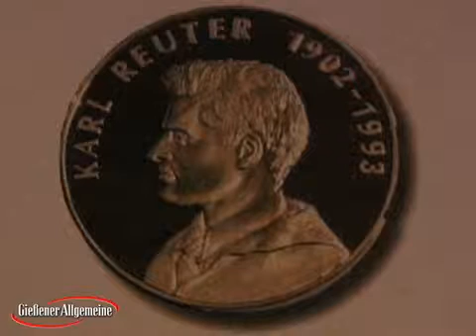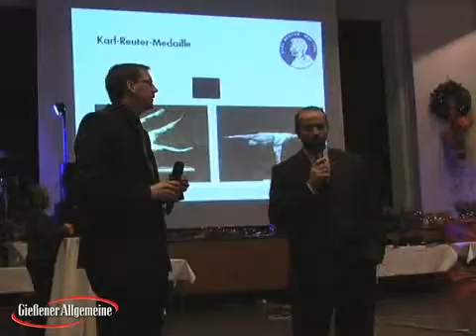Feierstunde des Sports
220 Sportler und ihre Betreuer fanden sich an diesem Abend in der Kongresshalle in Gießen ein, um für ihre sportlichen Leistungen geehrt zu werden. Neben der Karl-Reuter-Medaille wurde ebenfalls die Silberne Ehrennadel, die Sportplakette in Bronze, Silber und Gold und die „Ehrengabe" als Auszeichnung vergeben.